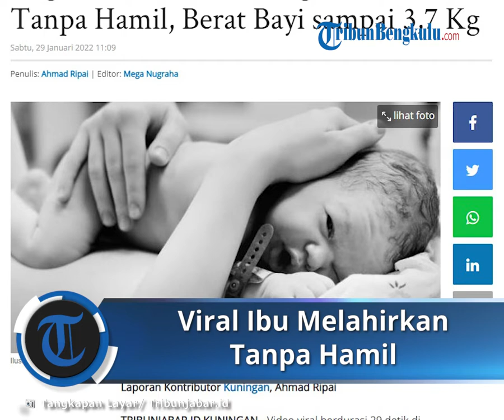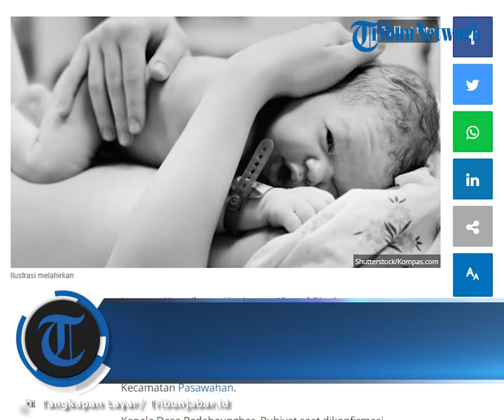Geger Ada Ibu di Kuningan Melahirkan Tanpa Hamil, Berat Bayi sampai 3,7 Kg, Awalnya Ingin BAB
TRIBUN-VIDEO.COM - Video viral berdurasi 29 detik di Kuningan menyebut ada ibu melahirkan tanpa tanpa hamil. Peristiwa itu disebutkan berada di Desa Padabeunghar, Kecamatan Pasawahan.

Kepala Desa Padabeunghar, Ruhiyat saat dikonfirmasi membenarkan soal adanya informasi warganya melahirkan tanpa hamil.

"Iya di desa kami ada ibu melahirkan tanpa hamil. Jadi begini, ibu Linda itu warga kami yang tidak ketahuan apakah dia hamil atau tidak, karena perawakannya juga cukup besar," kata Ruhiyat saat dihubungi ponselnya, Sabtu (28/1/2022).

Ruhiyat menjelaskan bahwa kejadian itu berlangsung pada hari Selasa (25/1/2022), dan saat itu melakukan persalinan dengan sendiri.

"Iya, waktu itu Ibu Linda lahiran di rumahnya," katanya Ruhiyat seraya menambahkan bahwa ibu melahirkan itu merupakan warga Dusun Margamulya dan saat ini dalam keadaan sehat.

Disamping itu, kata Ruhiyat mengaku informasi yang didapat, sebab melakukan persalinan itu dipicu saat ibu hamil sedang buang hajat di toilet rumahnya, tiba - tiba yang keluar malah bayi alias melahirkan di dalam kamar mandi.

"Saya dengar informasi bahwa ceritanya saat itu Bu Linda mau buang air besar, dan ternyata yang keluarnya adalah bayi, dan berat bayi itu sekitar  3,7 kilogram dengan kondisi sehat," ujarnya. (*)

Artikel ini telah tayang di TribunJabar.id dengan judul Geger Ada Ibu di Kuningan Melahirkan Tanpa Hamil, Berat Bayi sampai 3,7 Kg,
Penulis: Ahmad Ripai | Editor: Mega Nugraha